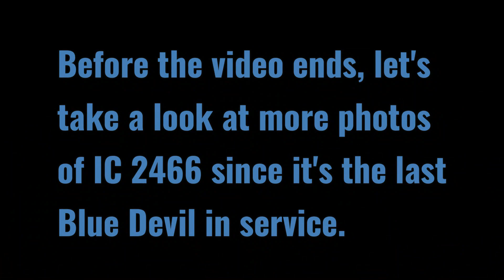BLUE DEVIL LEADER AND LAST BLUE DEVIL IN SERVICE! CN Q102 Led By IC 2466 East - Spruce Grove, AB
Symbol: CN Q10251 30 (Delta, BC to Brampton, ON)
IC 2466 C40-8W - Blue Devil
CN 5719 SD75I - CN Noodle
Axles: 432
Milepost: 21.02
Subdivision: CN Edson
Date: November 1, 2022
Filming Device: Canon VIXIA HF R800

I’ve been told by several Instagram users, including @cnalberta8387 and @badassrails about IC 2466 leading CN Q102. Even though it was super cold outside, I had to go and catch the last remaining Blue Devil in service, especially since I hadn’t caught a single Dash 8 in 2022 and seeing a Dash 8 may never happen again. This was an AWESOME catch and this is easily my best catch of the year! I want to thank all the users who told me about this train because if it wasn’t for their help, I likely wouldn’t even have known about this train. I also decided to share some of my photos of IC 2466 leading because as of right now, I don’t know if it’s actually retired or not, but if if it isn’t, I don’t know how much longer it will be in service. Before catching this train, I missed CN Q199, which didn’t have anything too special, thankfully, as it had a duo of AC GEVOs. CN 3062 was leading that train and after Q199 passed, I saw a clear signal lit on the south track, which is a sign that an eastbound train wouldn’t be too far away. Once I heard that Q199 met Q102, you can probably guess that I was overly excited about what I was about to catch! Well, you’re right! I said to myself, “Oh, my God, IT’S Q102! YES!”  Not long after, I heard that Q102 was approaching Mile 25. My camera battery died just after the last car passed, which was perfect timing!

Song: Mocha Music - Mirror Reflection